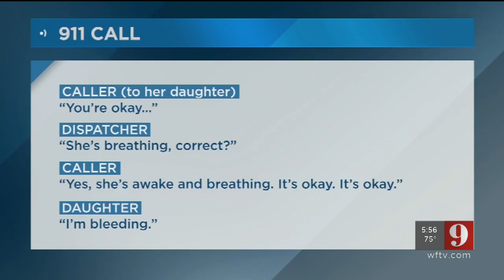Video: Video captures SUV just before crash that injured 4 children in Ormond-by-the-Sea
Body camera released in Volusia County gives a glimpse of what first responders saw when an SUV crashed onto the beach.